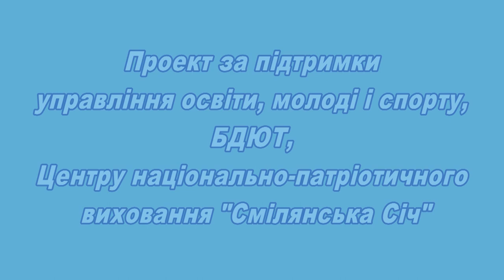Проект національно-патріотичного виховання «З вірою у ПЕРЕМОГУ»